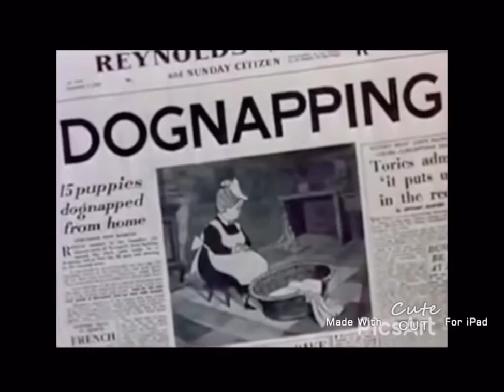21 sub special